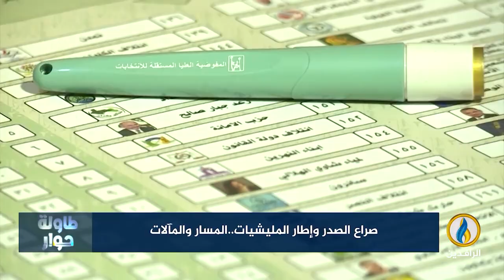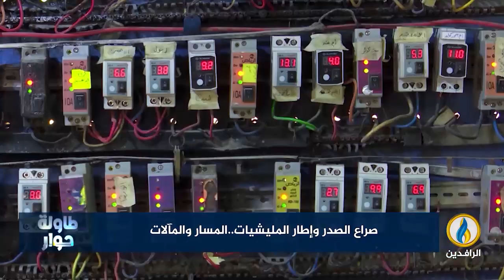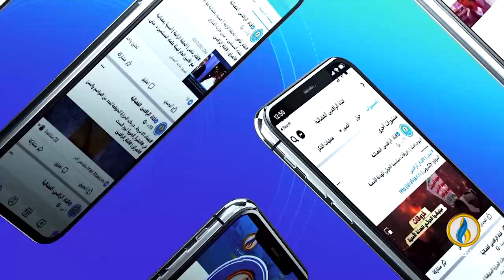طاولة_حوار | صراع الصدر وإطار الميليشيات.. المسار والمآلات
ضيوف الحلقة:
الدكتور رافع الفلاحي - كاتب وباحث سياسي
كامل الحساني - إعلامي وخبير قانوني
أحمد الجنابي - إعلامي وباحث سياسي

تقديم:
ماجد الجميلي